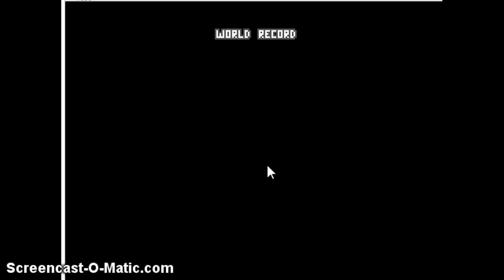flappy bird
in this episode i tried to get to 12 but couldnt watch it if you want more hit that like button too and i want this video to get over 1200 views and more than 1300 likes